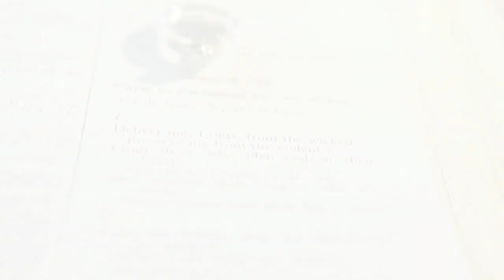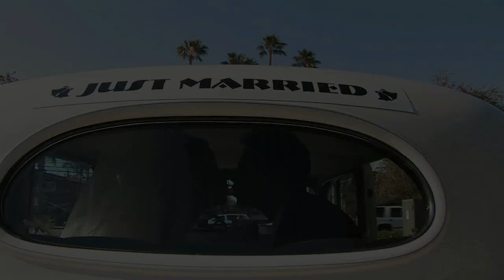Ravi & Sandra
A wedding highlight for Ravi & Sandra. I used a 5D markII and a canon xhA1 for this wedding.we also used a glide track and a crane on this wedding. I had a great time and, I hope it show`s in the footage.